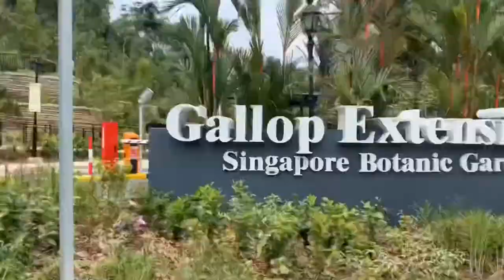4K - The Gallop Extension at Singapore Botanic Gardens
The new extension not quite done. Singapore has the most amazing parks.